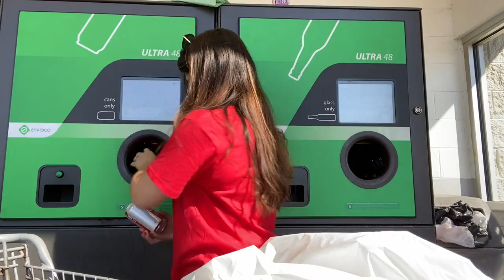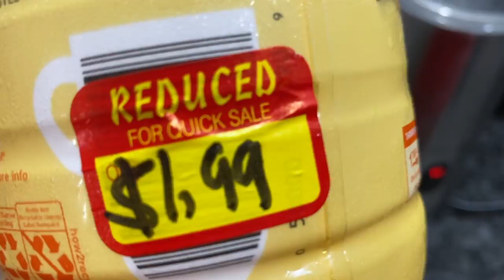🚧Trabajando en **CASA**/ asi Hago mi **CAFE** ☕️/ Gano direno **RECICLANDO**